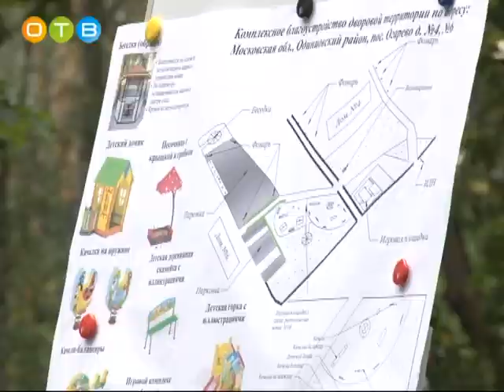Контроль за благоустройством в п Огарево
Глава Одинцовского района Андрей Иванов провел выездную инспекцию Барвихинского поселения.  Руководитель муниципалитета проверил ход работ по благоустройству  дворовых территорий в поселке Огарево. Там ведется обширный комплекс работ по реконструкции детской площадки и созданию новых парковочных мест.